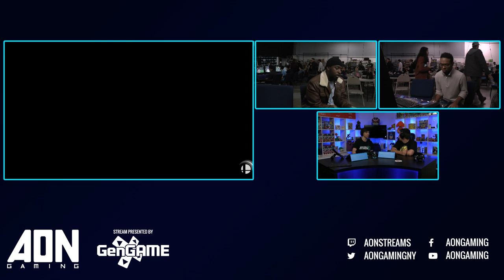AON Ultimate 47 - 3D | Jul (Robin) Vs EliTheGawd (Gannondorf) Winners Round 3 - Smash Ultimate